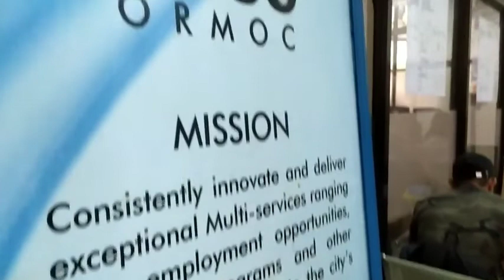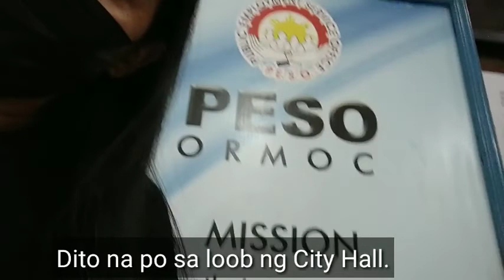At Ormoc City Hall|Cristine Tv